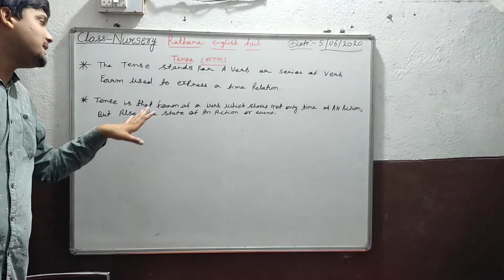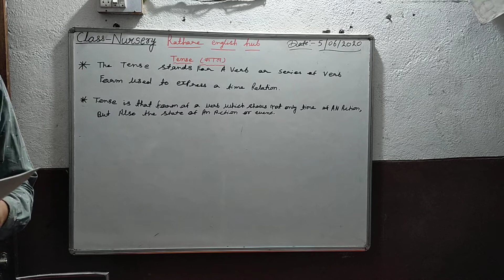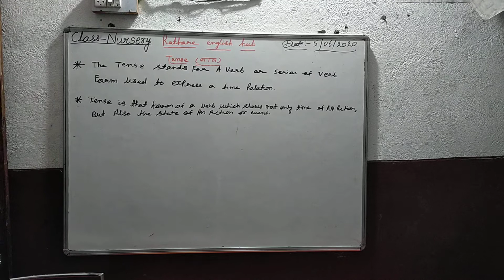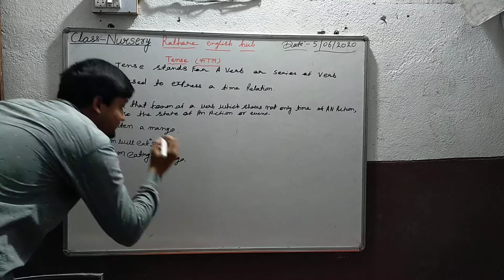Rathore study center buxar ankit singh